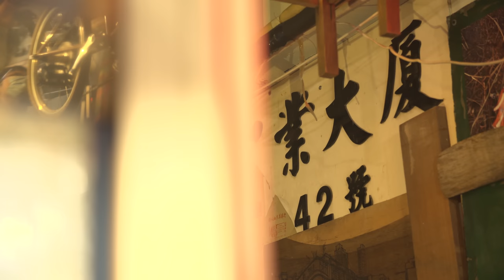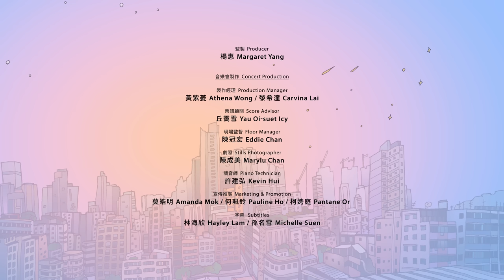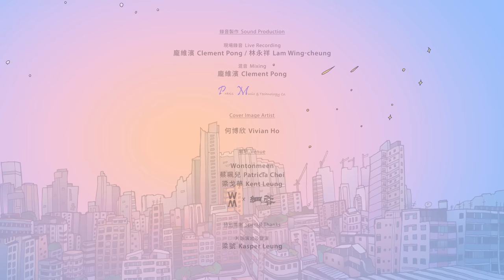James Cuddeford’s new work | Tiny Galaxy Concerts @ Wontonmeen: Ep 4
Programme
James Cuddeford - “For the Five Fingers” from Four Studies for a Portrait of Roger Smalley (world première)
     Piano: Colleen Lee (HKS Artist Associate 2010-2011)

Roger Smalley - Suite for 2 Violins (2006)
     Violin: James Cuddeford, Le Hoai-nam

Hong Kong Sinfonietta proudly presents “Tiny Galaxy Concerts @ Wontonmeen” – a brand new online chamber concert series curated in collaboration with Wontonmeen – a hostel located in the vibrant and historical neighbourhood of Sham Shui Po. We invite you to explore with your eyes, ears and heart the beauty of where hand-picked gems of chamber music collide with the sentiments and quintessence of an old Hong Kong. Leave behind all expectations, and enter this imaginative space with our musicians – welcome to our precious, mesmerising, wondrously tiny musical galaxy!